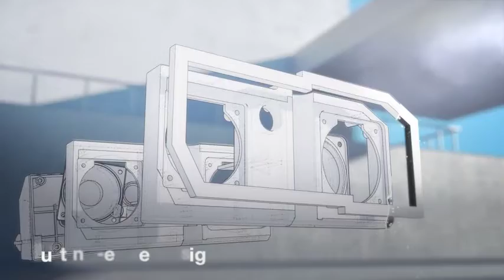Optoma Projector | Optoma Home Theater Projector | Best Projector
Optoma HD39HDR High Brightness HDR Home Theater Projector Best Projector | 120Hz Refresh Rate | 4000 lumens | Fast 8.4ms Response time with 120Hz | Easy Setup with 1.3X Zoom | 4K Input | Quiet Operation 26dB .

Model Name HD39HDR
Hardware Interface: Lightning, HDMI
Mounting Type:         Ceiling Mount
Brand:                         Optoma
HDR COMPATIBLE: HDR10 technology (with 4K input) enables brigher whites and deeper black levels for an enhanced viewing experience
FAST RESPONSE TIME: Enhanced Gaming Mode enables lightning-fast response time of 8.4ms with a 120Hz refresh rate
HIGH BRIGHT & COLORFUL IMAGE: Enjoy an incredible 4,000 lumens of brightness for lights-on viewing; a 6-segment color wheel (RYGCWB) produces accurate color with sRGB & REC.709 color profile
CLEAR, DETAILED IMAGES: 1080p (1920×1080) resolution (with 4K input) and 50,000:1 contrast ratio renders sharp and detailed images from high definition content without downscaling or compression
EXTENSIVE CONNECTIVITY: Connect to gaming consoles, media players and other HDMI devices such as Google Chromecast, Amazon Fire Stick and Apple TV; inputs include dual HDMI (1.4a 3D support)
EASY INSTALLATION: Vertical keystone correction and a 1.3X zoom enable flexible placement in any environment
LONG LAMP LIFE: Enjoy up to 15,000 hours of lamp life enabling an average of 4 hours of viewing time every day 10+ years
VERSATILE PROJECTOR: The HD39HDR is ideal in a variety of environments including family rooms, theater rooms and game rooms, as well as outdoor spaces such as backyards, camping, tailgating and more
FULL 3D: The HD39HDR displays true 3D content from almost any 3D source, including 3D Blu-ray Disc players, 3D broadcasting, and the latest-generation game consoles. Support for 120Hz rapid-refresh rate provides ultra-smooth flicker-free images; 3D glasses required
INTEGRATED SPEAKER: A powerful 10-watt built-in speaker simplifies set-up without the need for external speakers.